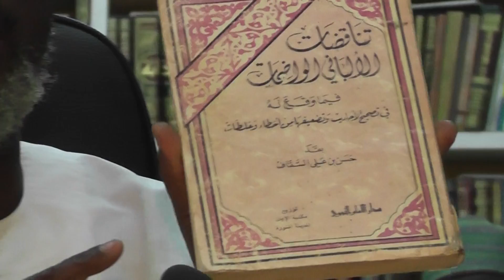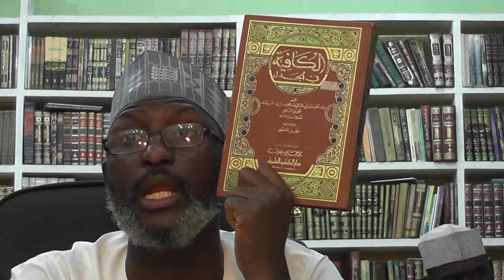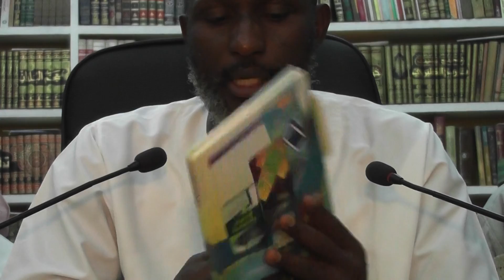Hamawiyyah 91(1/2)/91: Albani